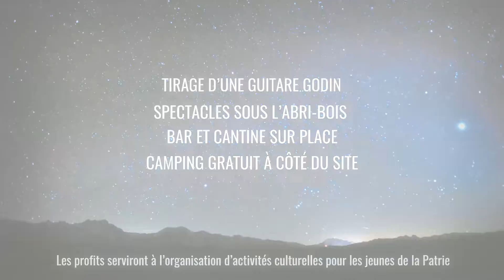FBR 2019 - Promo complète